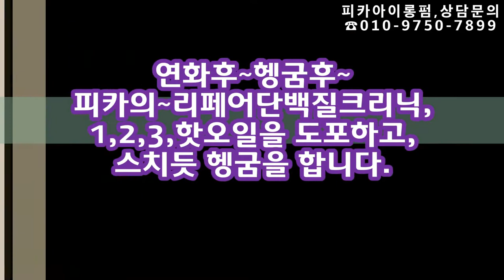[ 여자숏컷아이롱펌 ]~ 불가사리 같은,,,가는연모 고객님 : 결작업+빵빵한 볼륨펌을 원하십니다.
ㆍ
ㅡㅡㅡㅡㅡㅡㅡㅡㅡㅡㅡㅡㅡㅡㅡㅡㅡㅡㅡㅡㅡㅡ
열펌Queen~
1:1원데이특강 상담환영!!
ㅡㅡㅡㅡㅡㅡㅡㅡㅡㅡㅡㅡㅡㅡㅡㅡㅡㅡㅡㅡㅡㅡ
¤피카는~
ㆍ
ㅡㅡㅡㅡㅡㅡㅡㅡㅡㅡㅡㅡㅡㅡㅡㅡㅡㅡㅡㅡㅡㅡㅡㅡ
※유튜브에서ㅡ"피카아이롱펌"~검색!!